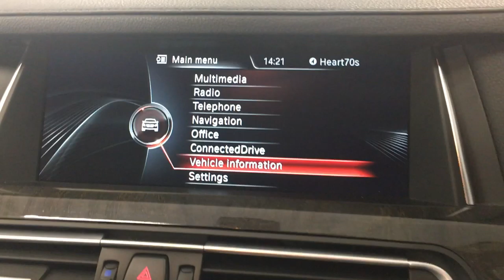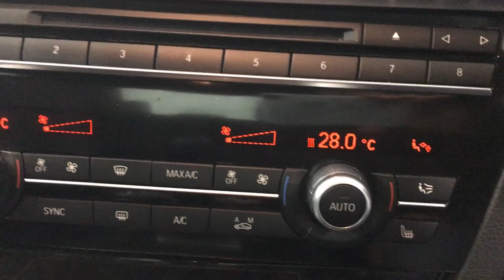Country Car Barford Warwickshire BMW 7 Series for sale